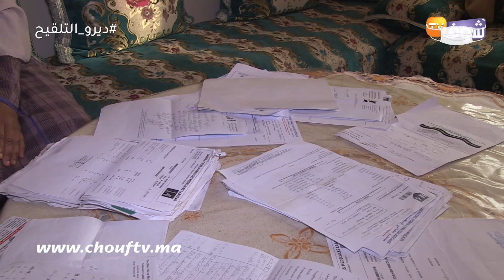مأساة حقيقية..تلميذ فالباكالوريا مريض بزاف ودار سنة بيضاء:"ولدي مرض وبغيت لي يوقف معاه ويعاونو"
رصدت شوف تيفي معاناة أم بسبب تدهور الحالة الصحية لابنها الذي يعاني المرض والقهر .